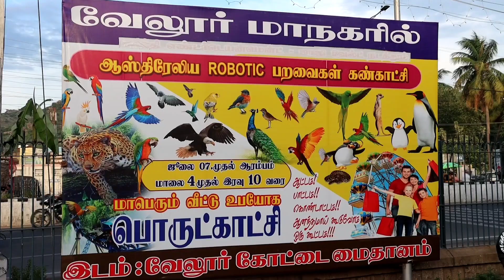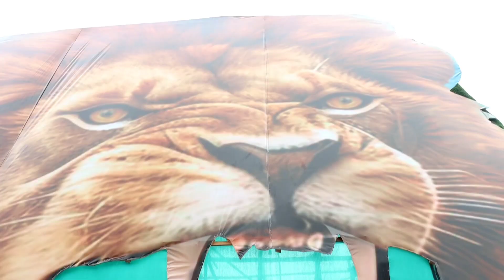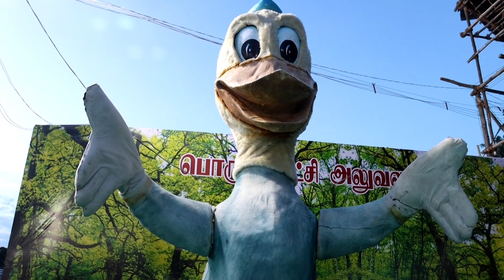Robotic birds exhibition at vellore